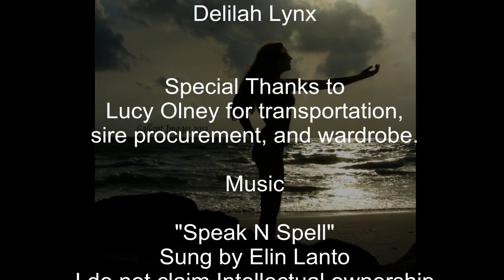DelilahLynx SpeakNSpell youtube final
Photo Compilation of Delilah Lynx. these were compiled from 3 shoots: And also "Speak and Spell" By Elin Lanto. I don't claim ownership, intellectual or any other kind of this music,.